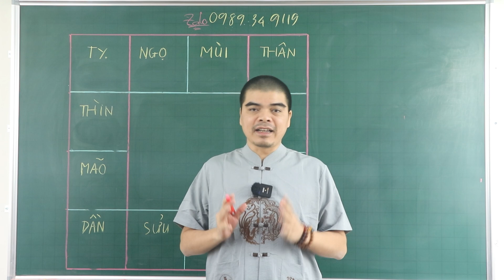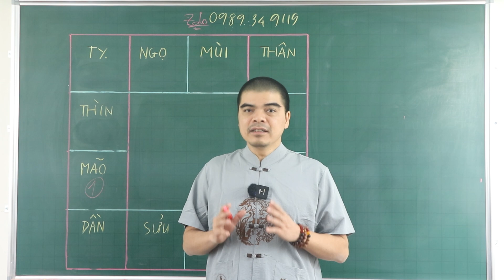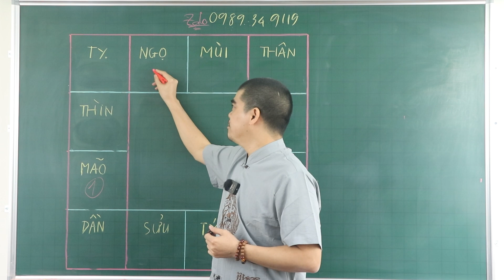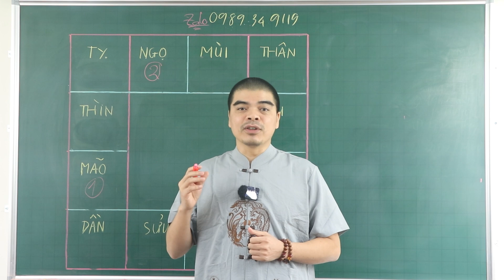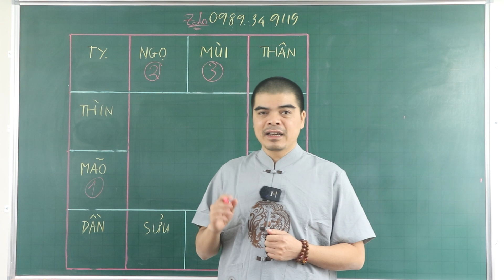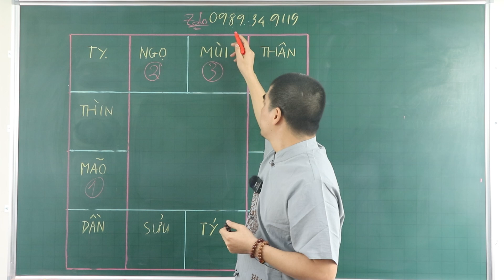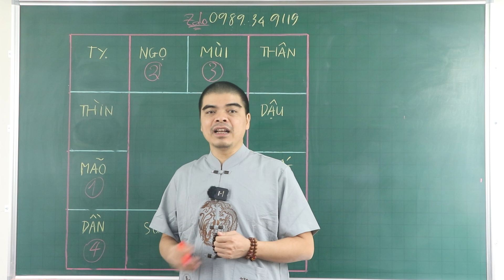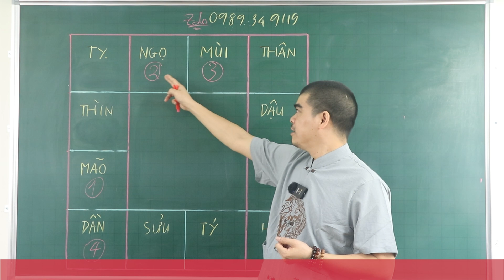4 Con Giáp KHỔ TRƯỚC SƯỚNG SAU, CÀNG GIÀ CÀNG GIÀU CÓ, sau 35 Tuổi TRÚNG SỐ 2 LẦN TIỀN VÀNG NGẬP KÉT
4 Con Giáp KHỔ TRƯỚC SƯỚNG SAU, CÀNG GIÀ CÀNG GIÀU CÓ, sau 35 Tuổi TRÚNG SỐ 2 LẦN TIỀN VÀNG NGẬP KÉT